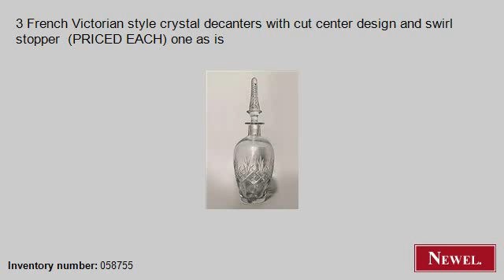Antique 3 French Victorian style crystal decanters with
- Newel.com: Antique 3 French Victorian style crystal decanters with cut center design and swirl stopper (PRICED EACH) one as is (French, Victorian, accessories, decanter, crystal) (Newel Art and Antiques, New York City)